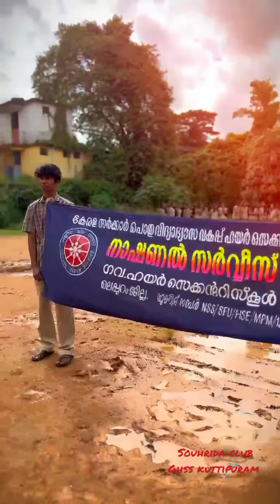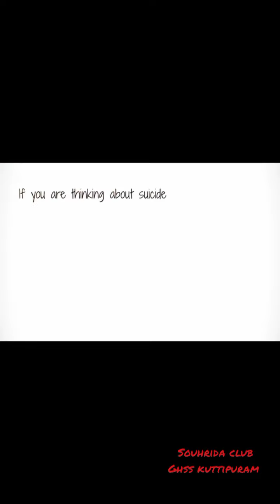world_suicide_prevention _day